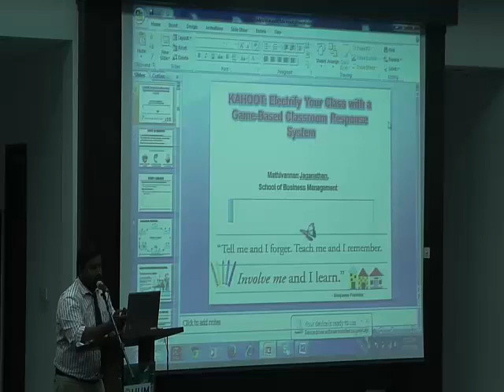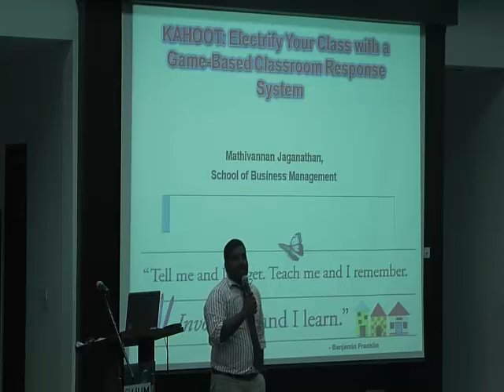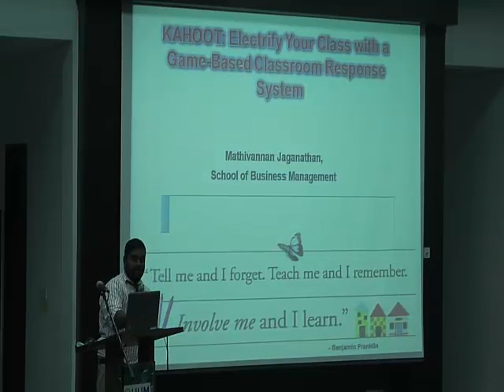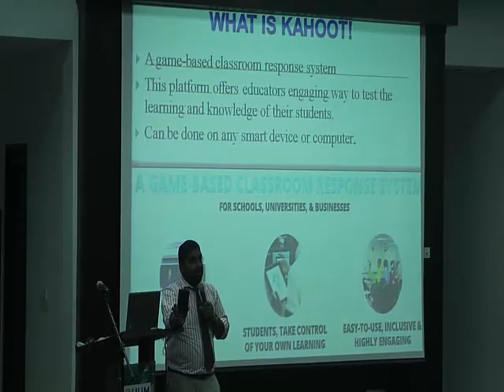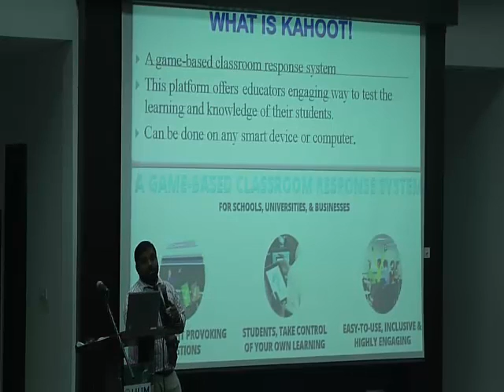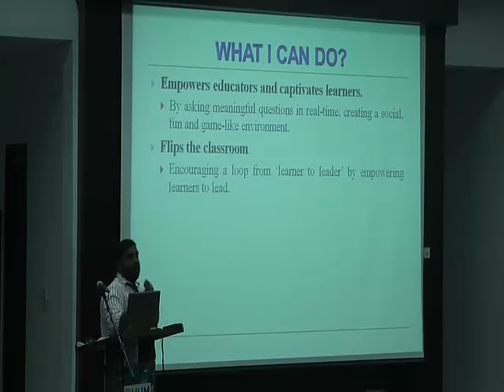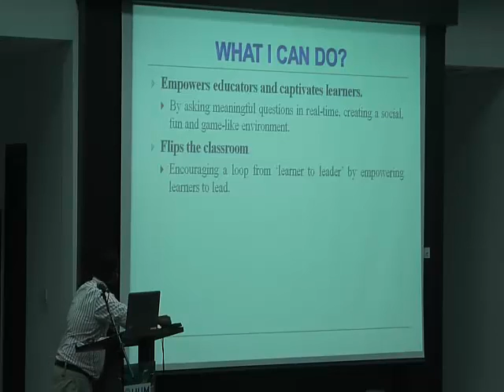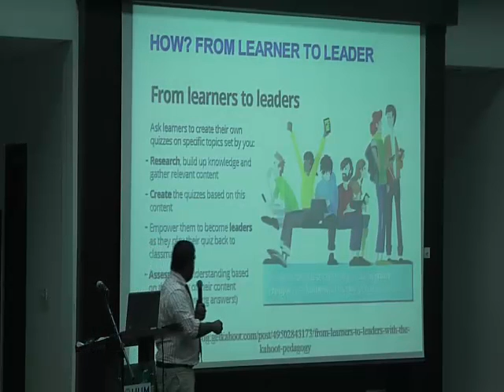"KAHOOT : Electrify Your Class with a Game-Based Classroom Response System”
Wacana P & P Pengajian Tinggi 2014, "KAHOOT : Electrify Your Class with a Game-Based Classroom Response System” by Mr. Mathivannan Jaganathan-Part 1